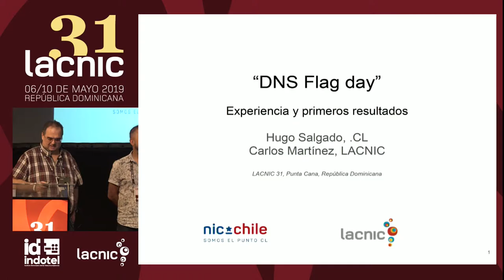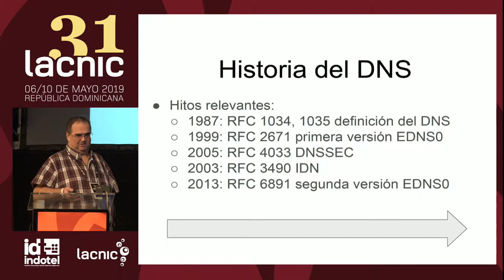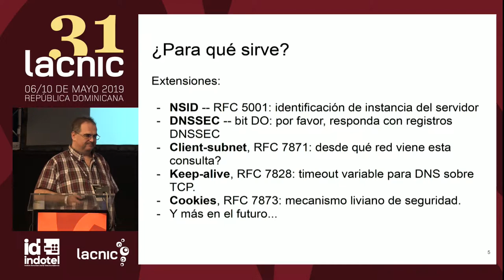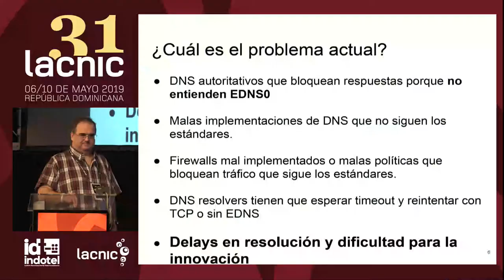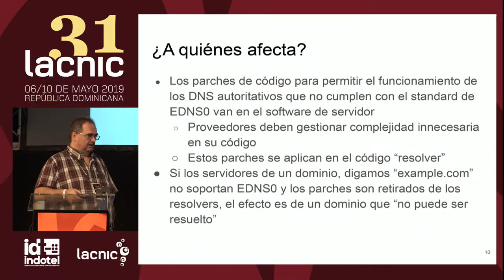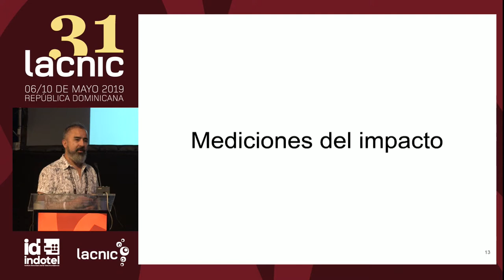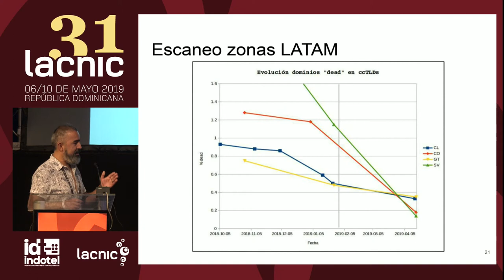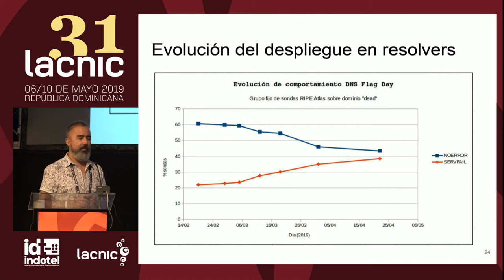DNS Flag Day - Experiencia y primeros resultados